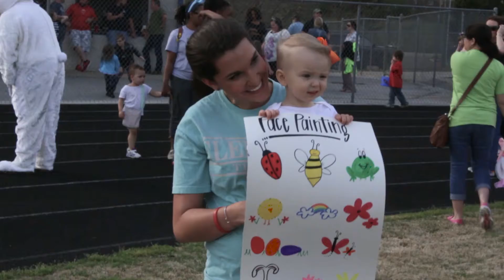Flashlight Easter Egg Hunt 2016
Short video from the community-wide Flashlight Easter Egg Hunt held on March 19, 2016.